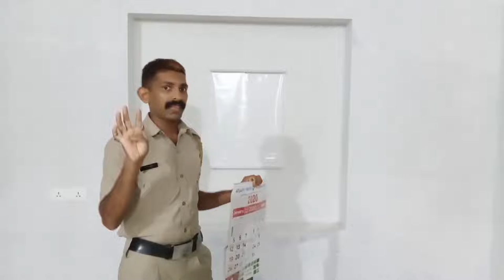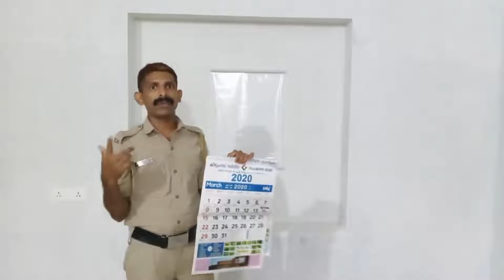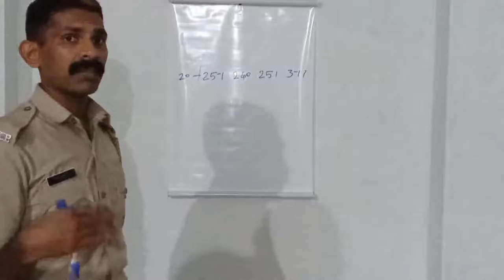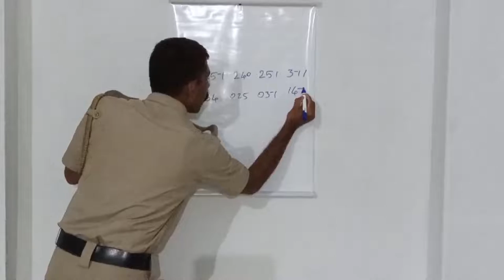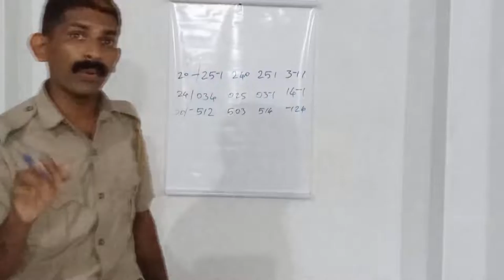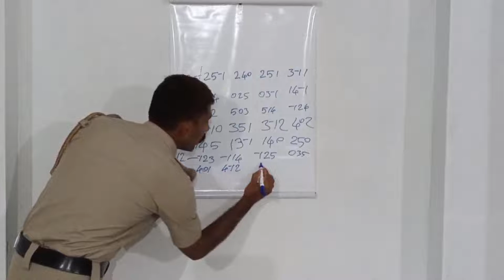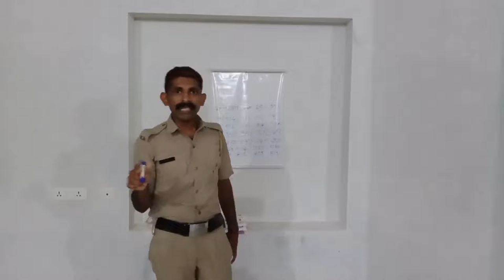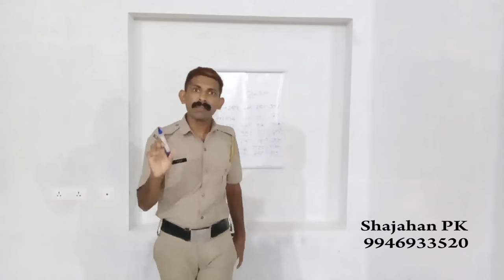കലണ്ടറിനെ കുറിച്ച് അറിയാൻ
Shajahan PK Areecode Shamsu Valillapuzha